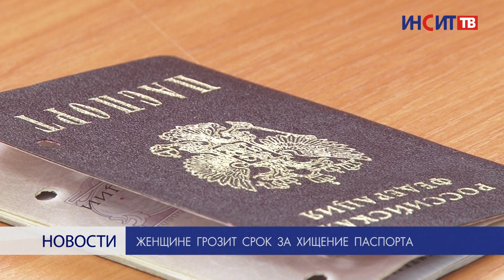Женщине грозит срок за хищение паспорта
Копейчанку будут судить за хищение чужого паспорта и попытку его продажи. Злоумышленнице грозит строгое наказание.